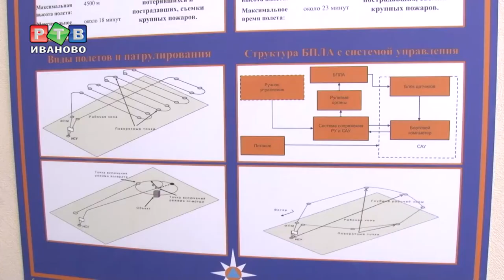В Иванове - новая пожарная часть